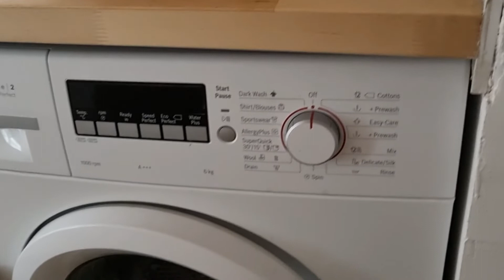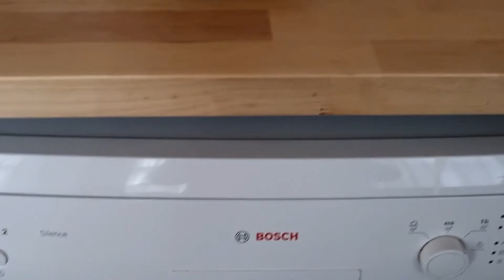Empty HOUSE TOUR 2021 Hungría| Budapest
En este video les muestro mi nuevo hogar, Empty house tour Hungría, ahora vivo en Budapest, y aún me encuentro comprando cositas para crear el hogar que tanto quiero y les voy a ir mostrando el proceso. Gracias por sus buenas vibras.

Vero.-